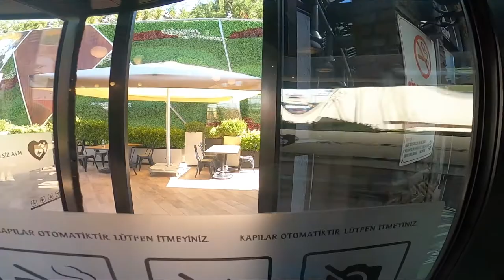The most beautiful shopping center I ever seen - Bilkent Center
What do you think about this place?
Leave your opinion in the comment
Ankara, Turkey’s cosmopolitan capital
BILKENT CENTER
September 14, 2022
3:00 PM
Üniversiteler, 1597. Cd. NO. 3, 06800 Çankaya/Ankara
Music content:
Eine Kleine Nachtmusik (by Mozart) - Mozart